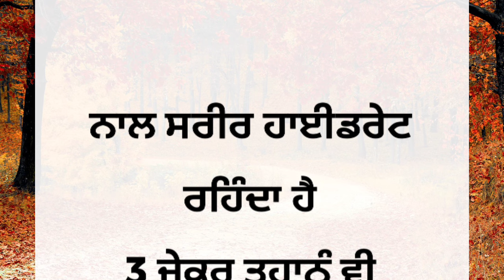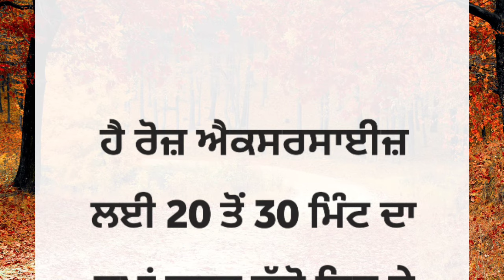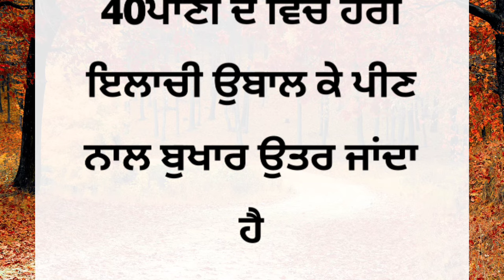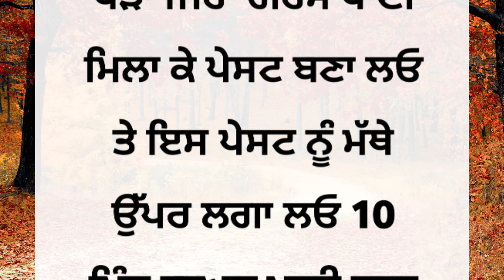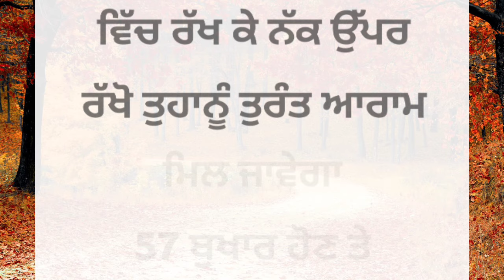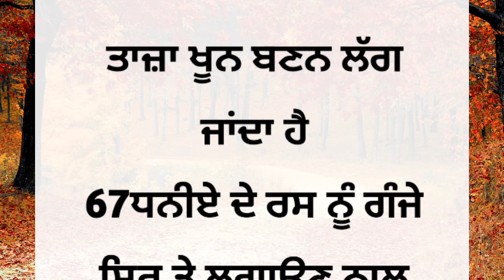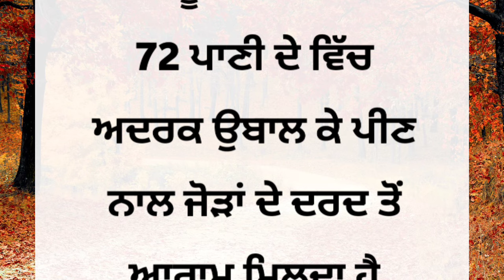ਸਾਰਾ ਸਿਆਲ ਜਵਾਨੀ ਚੜੀ ਰਹੇਗੀ ਬਸ ਭੁੱਲ ਕੇ ਵੀ ਨਾ ਕਰਿਓ ਇਹ ਗ਼ਲਤੀ |best lines|positive life quotes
best lines
kichen tips
kitchen safety
home bastu
beauty tips
5 tips for healthy hair